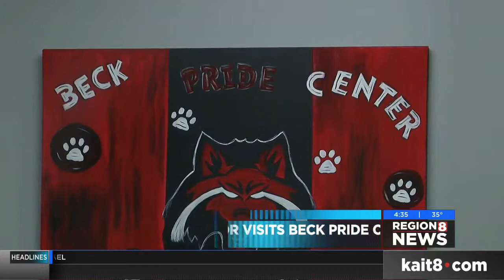Lt. Gov. Tim Griffin Visits ASU Beck PRIDE Center for Veterans